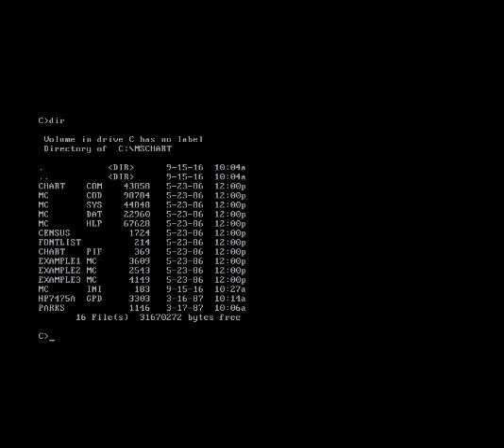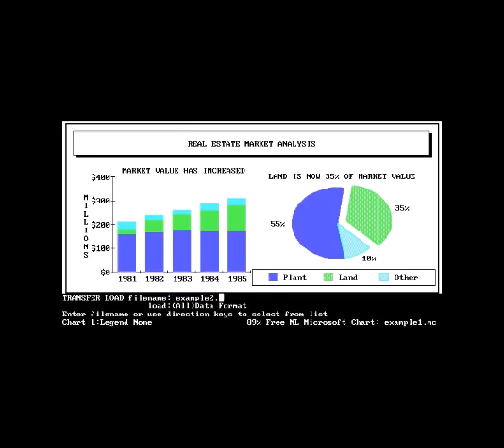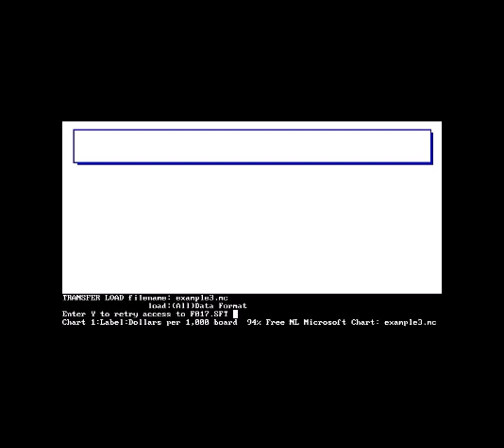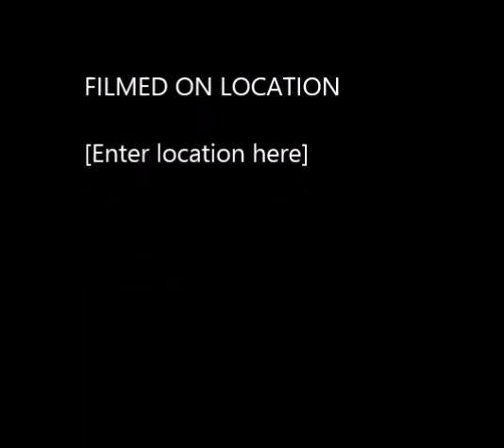Microsoft Chart for DOS on VirtualBox with Music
Microsoft Chart for DOS 2.02 with MS-DOS 3.30.